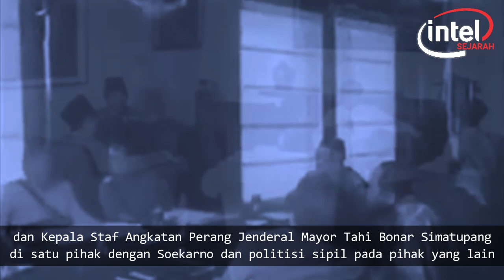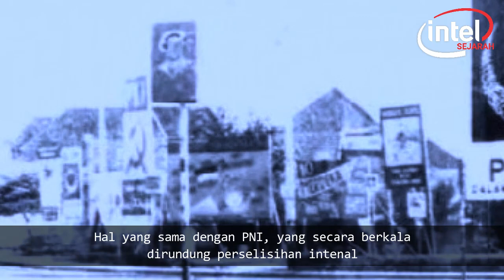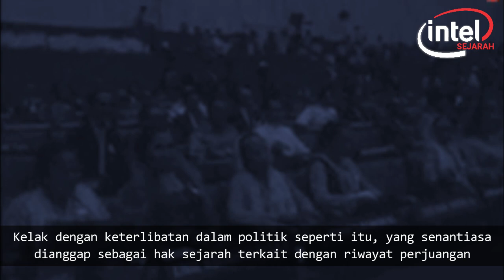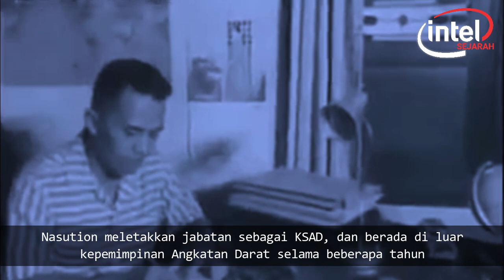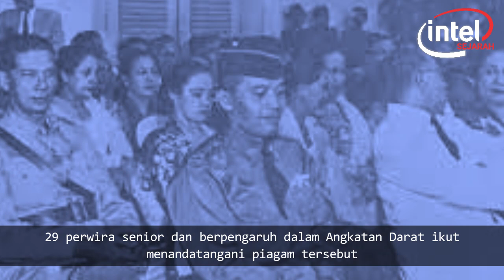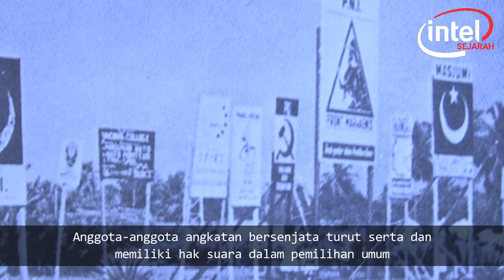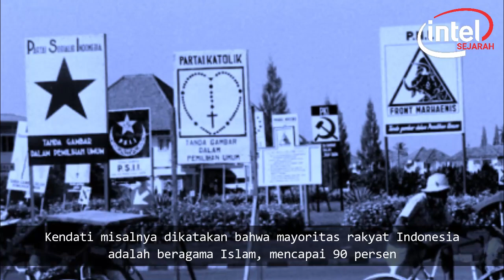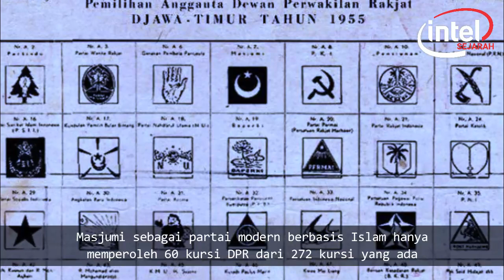Jejak "Kudeta" Jenderal Nasution Kepada Presiden Soekarno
Jenderal Abdul Harris Nasution adalah tokoh penting di kalangan militer yang telah menghidangkan dukungan terkuat –suatu peran yang kerap dinilai secara dubious– yang pernah diterima Soekarno dari kalangan militer sepanjang sejarah Indonesia merdeka. Ini terjadi saat Nasution mendukung Dekrit Presiden 5 Juli 1959. Tetapi hubungan antara Jenderal Nasution dengan Soekarno terlebih dulu melalui suatu perjalanan panjang yang penuh lekuk-liku taktis. Dari lawan menjadi kawan, untuk akhirnya kembali menjadi lawan sejak tahun 1966, saat Nasution berperan besar membentangkan jalan ‘konstitusional’ bagi proses mengakhiri kekuasaan Soekarno dan pada waktu bersamaan menghamparkan karpet merah kekuasaan selama 32 tahun ke depan bagi Jenderal Soeharto.